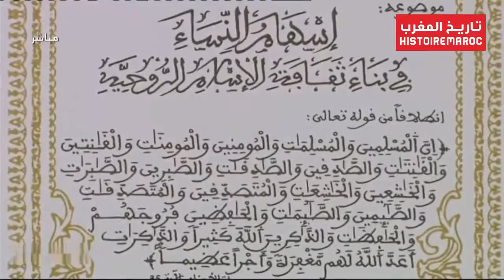الدروس الحسنية رمضان 2016 - الدرس الافتتاحي : إسهام النساء في بناء ثقافة الاسلام الروحية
الدرس الافتتاحي للـ الدروس الحسنية رمضان 2016 -
الدرس الافتتاحي : إسهام النساء في بناء ثقافة الاسلام الروحية
تقديم : وزير الأوقاف السيد أحمد التوفيق

الدروس الحسنية رمضان 2016

الدروس الحسنية
الدروس الرمضانية بالمغرب
المرأة في الاسلام
صورة المرأة في الاسلام
المرأة في المغرب
صورة المرأة
المرأة المغربية
المرأة المسلمة
النساء في الاسلام
النساء في المغرب
الزوايا الصوفية بالمغرب